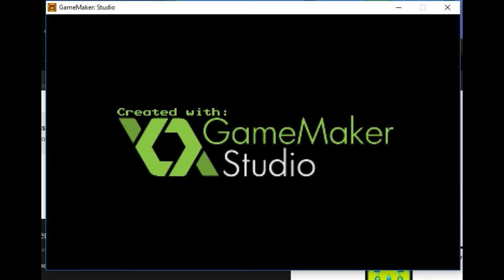Let's Play Crashing Mario (PC - WINDOWS 10) (FAN GAME) (PART 3) - ITS ME CRASH (:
Hey Guys today we are playing a fangame called crashing mario from game joit.

Thanks AH (: